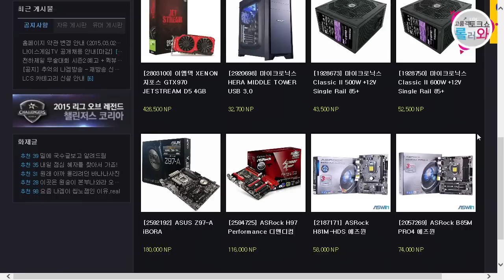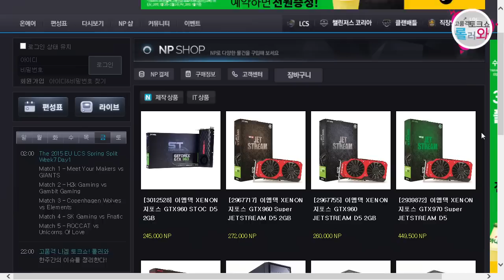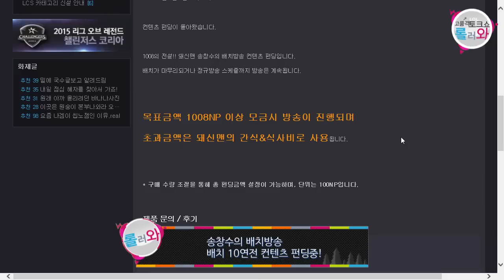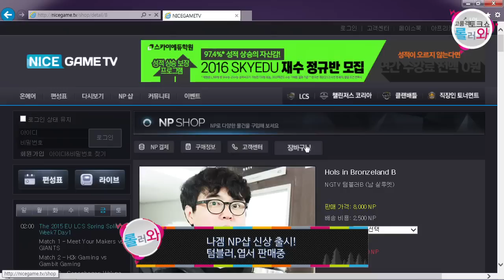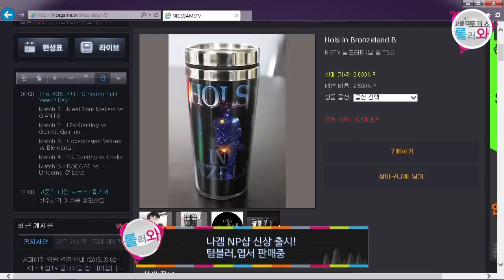고품격 나이스게임티비 토크쇼 롤러와 128화 1부150306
150306 고품격 나이스게임티비 토크쇼 롤러와 128화 1부